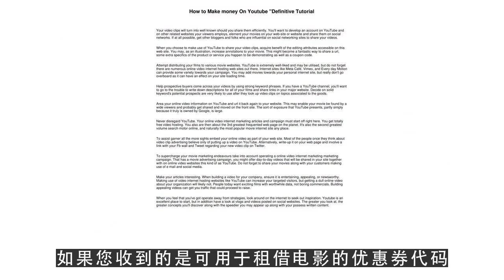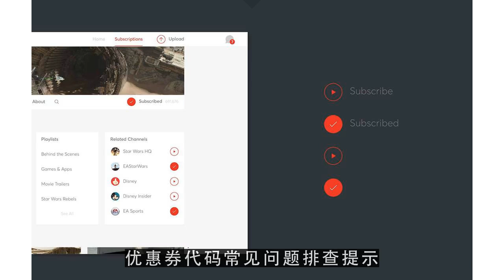YouTube运营教程之兑换优惠券代码